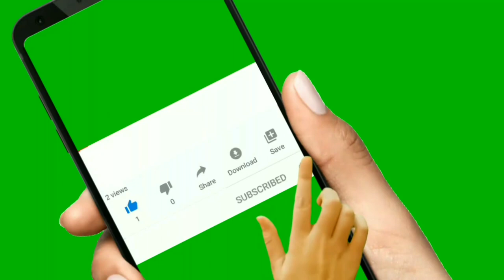Kaheem Parris For Dynamo Kyiv vs Mynai (All Touches Video Highlights) | Jamaica Reggae Boyz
Kaheem Parris For FC Dynamo Kyiv vs FC Mynai (All Touches Video Highlights) | Jamaica Reggae Boyz